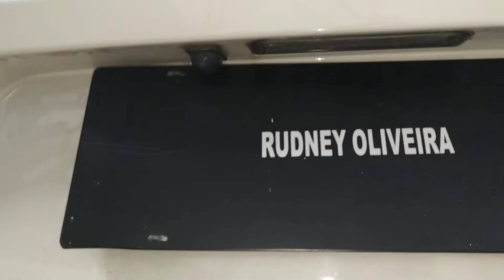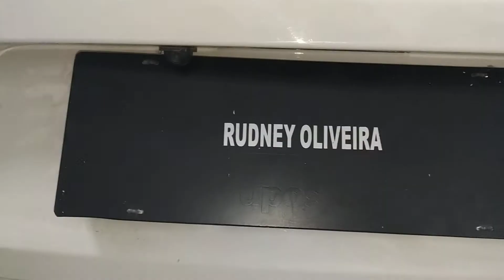Como DESMONTAR o PARA-CHOQUE Traseiro Volkswagen Fox 2 Geração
Fala galera hoje vamos dar umas dicas de como você irá desmontar o para-choque traseiro do seu Volkswagen Fox 2 geração de forma simples e fácil ...